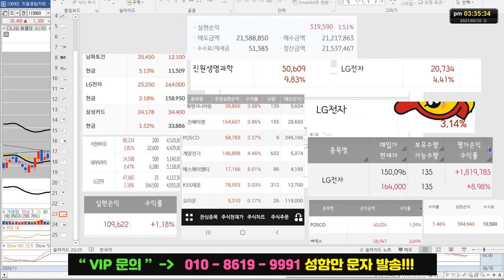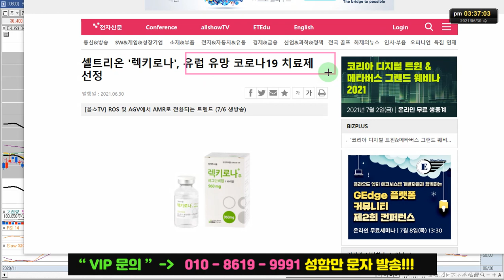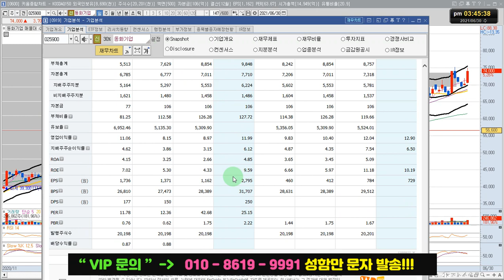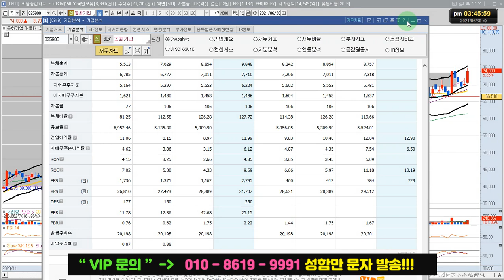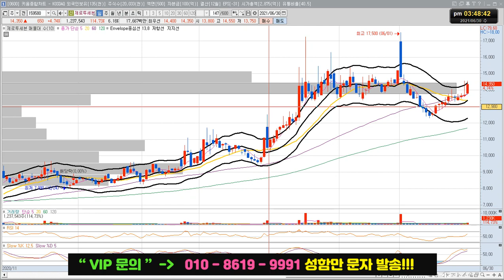셀트리온헬스케어 주가 전망 "지금 우리의 기대치에 못 미치는 이유"